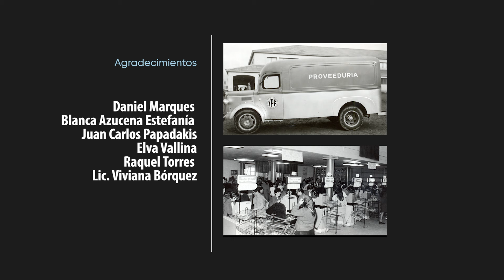La historia de la Proveeduría de YPF en Comodoro Rivadavia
La Proveeduría de YPF era un lugar central en la vida de los empleados de la empresa estatal, ya que permitía el abastecimiento de sus hogares: desde la alimentación hasta los juguetes. Los mejores precios del mercado estaban allí.
Conocé la historia de la legendaria “provee” en este capítulo de “Comodoro aquella vez…” de ADNSUR.